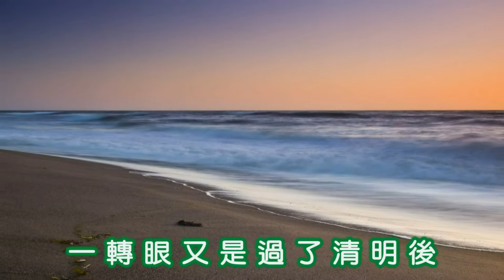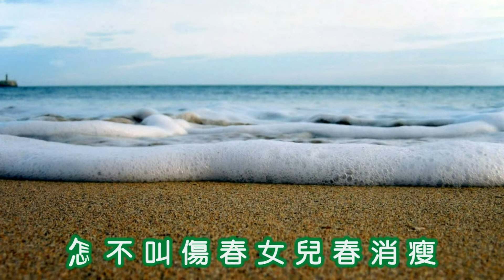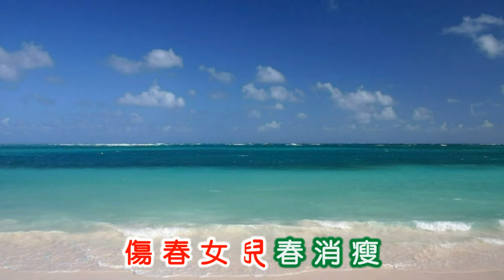靜婷 ~ 紅是相思綠是愁